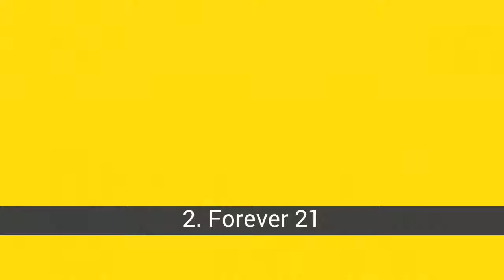Las mejores marcas de ropa para adolescentes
Lista de las mejores marcas de ropa para adolescentes.

En la lista de las mejores marcas de ropa para adolescentes tenemos:
13. 2b by Bebe
12. dELiAs
11. Charlotte Russe
10. Cotton On
9. Wet Seal
8. Papaya
7. Roxy
6. American Eagle Outfitters
5. Aeropostale
4. Abercrombie & Fitch
3. H&M
2. Forever 21
1. Hollister Co.

12. dELiAs
Delia's, Inc. (stylized as dELiA*s), is a direct marketing and retail company composed of two lifestyle brands primarily targeting girls and young women around the ages of 13 to 19.[4][5] Delia's is also popular among college women, as many of its clothing and accessories are mature and affordable for college-age students. It is the leading marketer to teenage girls in the United States, selling to 10-24-year-old females

11. Charlotte Russe
Charlotte Russe is a specialty retail chain store in the United States. The company is targeted toward women in their teens through twenties, however serves a multitude of women who enjoy fashion. The company is based in San Diego, California. Being an American based company, they own and operate stores in 45 states,[2] usually in high visibility areas such as malls and shopping centers.[3] The company was founded in 1975 by the Lawrence Brothers.

10. Cotton On
Cotton On is an Australian retail chain operating in Australia, New Zealand, Hong Kong, Malaysia, Singapore, United Arab Emirates, Germany, Philippines, South Africa and the United States.[1]

9. Wet Seal
Wet Seal is a young women's clothing retailer headquartered in Foothill Ranch, California. It carries low, budget or economy priced brand name and company-designed apparel and accessories. The company was founded in Newport Beach, California by Lorne Huycke in 1962 as "Lorne's." The "Wet Seal" name comes from a comment Lorne Huycke made during a fashion show commenting that a model wearing a bathing suit looked like a "wet seal."[3][4] The company was incorporated as Wet Seal in 1990.[5]
  In 1995, Wet Seal acquired 237 Contempo Casuals stores from the Neiman Marcus Group. Contempo Casuals would continue to use its own name until 2001, when the remaining stores were converted into Wet Seal stores. The company then launched the Arden B. brand in November 1998 and changed most of the remaining Contempo Casual names to Arden B. In June 2010 the Blink by Wet Seal concept was announced.[6] As of November 22, 2006, Wet Seal has 428 locations in 48 states and Puerto Rico.[7] The company reported to expand 50 new stores in 2011.
The Wet Seal, Inc. and its subsidiaries operate as a specialty retailer of apparel and accessory items for women in the United States. It operates three mall-based chains of retail stores under the Wet Seal,Arden B, and Blink by Wet Seal brands. The company's Wet Seal stores offer apparel and accessories for teenage girls. Arden B stores provide feminine, contemporary collections of fashion separates and accessories. Blink stores focus on denim products for the same teenage girl market as Wet Seal, but with store sizes of 1,600 square feet (150 m2) versus the 4,000 square feet (370 m2) of Wet Seal.[6] It also operates Web-based stores, which include which offers Arden B apparel and accessories. As of January 30, 2010, the company operated 504 retail stores in 47 states, including 424 Wet Seal stores and 8...